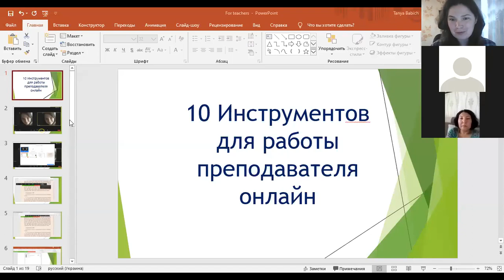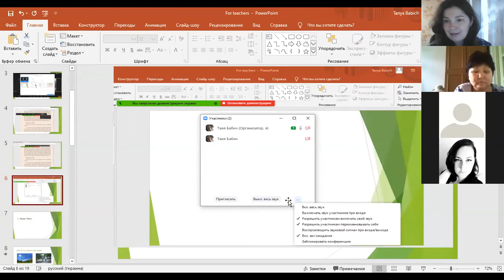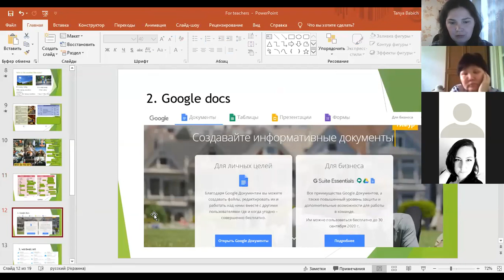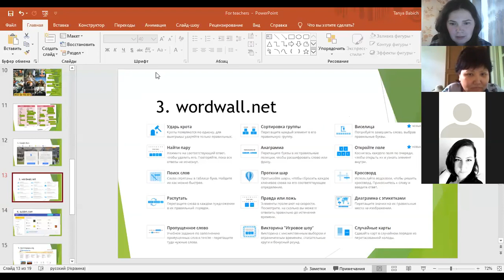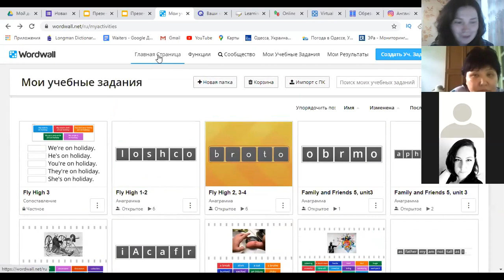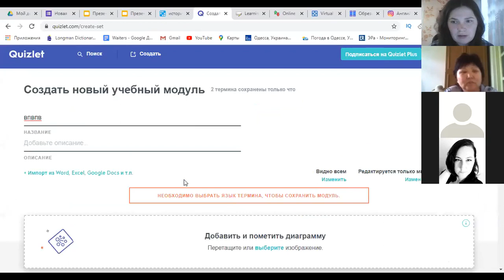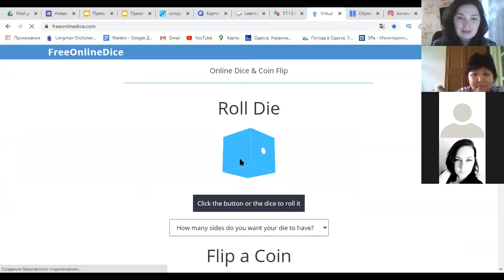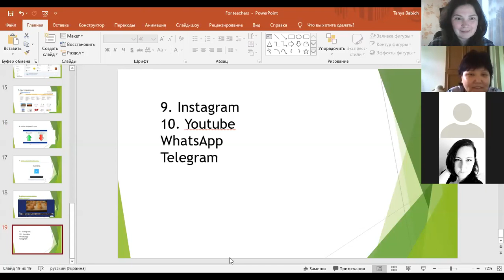Как преподавать английский онлайн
Как преподавать английский онлайн. Преподавание онлайн. Как обучать онлайн. Английский язык. Английский язык для учителей.

Рассказываю о всех секретах английского языка.